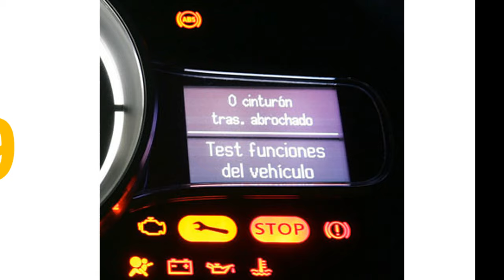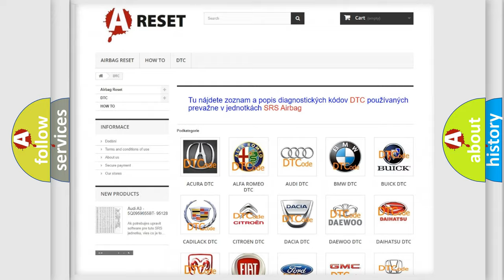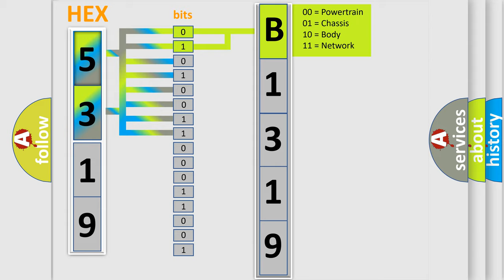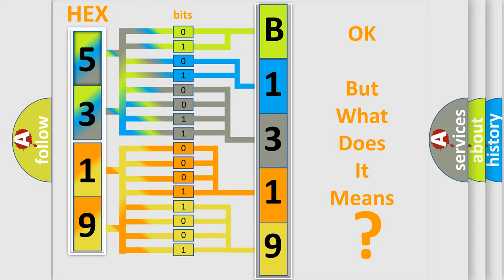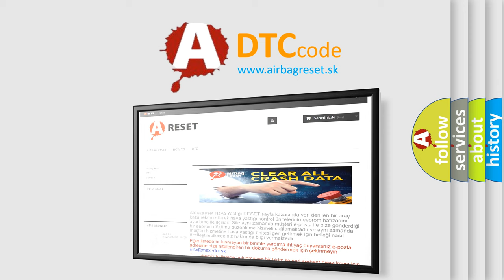DTC Lincoln B1319-15 Short Explanation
Contents:
0:21 Basic DTC analysis according to OBD2 protocol standard.
1:48 Insight into programming
2:58 A diagnostically understandable description of the Diagnostic Trouble Code
3:05 Basic error definition

Make:
Lincoln
Code:
B1319 15
Definition:
EVAP Ventilation Solenoid Circuit Malfunction
Description:
Key on or engine running for 1 minute,and the PCM detected an unexpected voltage condition on the EVAP Ventilation solenoid circuit during the CCM test.
Cause:
Ventilation solenoid control circuit is open or shorted to groundVentilation solenoid control circuit is shorted to system powerVentilation solenoid is damaged or has failedPCM has failed
Failure Type: